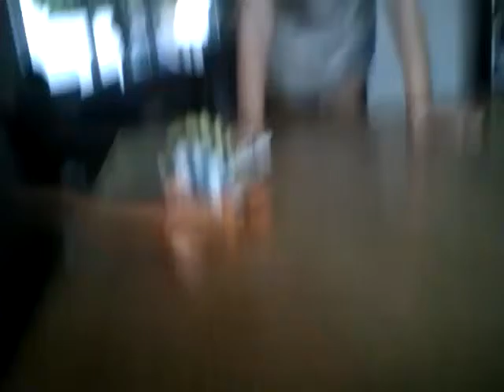Velosiraptor vs stegosaurs